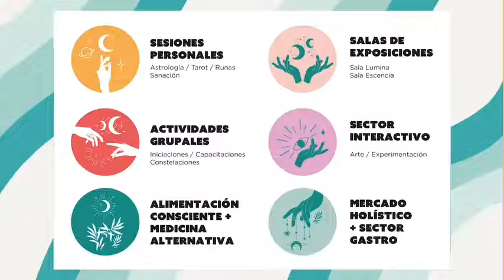HERMOSO encuentro con FLOR - SESIONES KÁRMIKAS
Aquí les comparto un ADELANTO de lo que será MI CHARLA el SÁBADO 1ro. de OCTUBRE a las 18:30 hs. en EXPO KÁRMIKA 😍💜🙌

Este hermoso ENCUENTRO CON FLOR  es parte de “SESIONES KÁRMIKAS”, un CICLO DE ENTREVISTAS introductorias para la EXPO.… 🙏🏻🥰💜

Hablamos de mi CAMINO DE APRENDIZAJE Y EXPERIENCIAS hacia lo que es MI HOY… junto al REIKI y la MEDIUMNIDAD 🙌💕 …

Amalia Novoa Medium & Reiki Master 🌷🙌